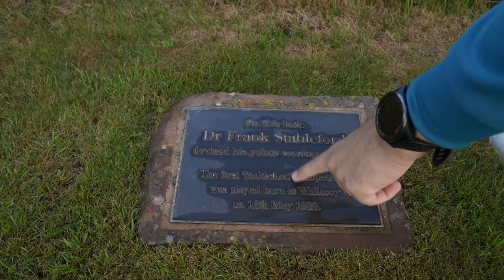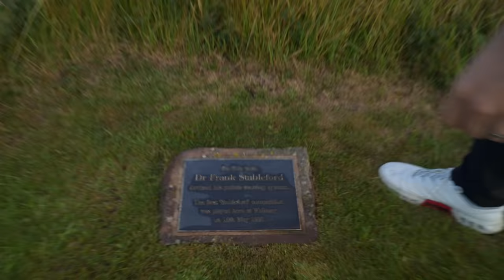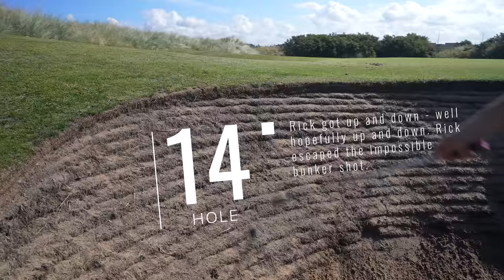Can I Break 75 at a TOUGH Links course!? S2E13